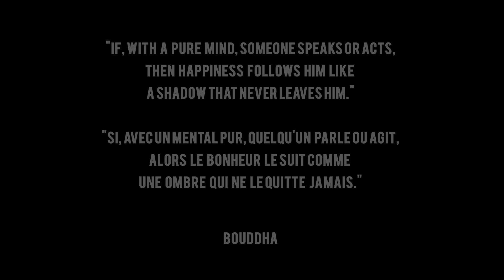Shadow of 13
Short film by Daren Nop
Langage : Cambodian / French     Subtitle : English
Directed and Edited by Godefroy Ryckewaert
Assistant Director : Daren Nop

Screenplay by Daren Nop

Actor Actress : Chhay Den Nop / Pheak Nop

Stuntmen : Daren Nop / David Nop / Alexandre Lopoka / Erwan Catrix

Fight Choreographer : Daren Nop
Assistant Choreo : Alexandre Lopoka

Stunt Coordination : Daren Nop

Costume & Make up : Laura Beneito / Vanessa Ricolleau

Soud effect  : Godefroy Ryckewaert

Music sound : Seysey Compositeur